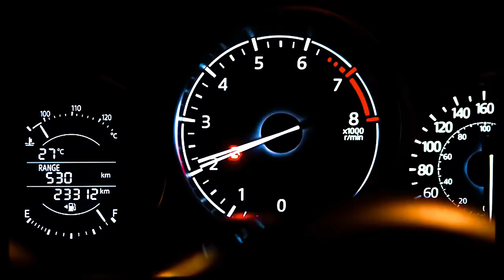Rohff feat. Jul - Legend [Clip Officiel]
Nouveau clip de ROHFF - LEGEND feat JUL extrait de l'album Grand Monsieur déjà dispo en préco

Prod by. Raiden Wins & Keno Beats
Réalisation : William Thomas